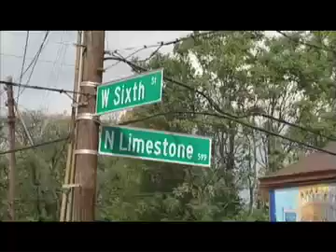Lexington Outdoor Mural Project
Business Lexington's Arts and the Economy columnist, Christine Huskisson writes often about the power that public art can bring to the economic revitalization of a community.
Christine has taken part in many community discussions about the benefits of an expanded public art program while reporting on the national statistics that document those benefits.
But, there is nothing like reality and nothing like seeing those statistics come to life...